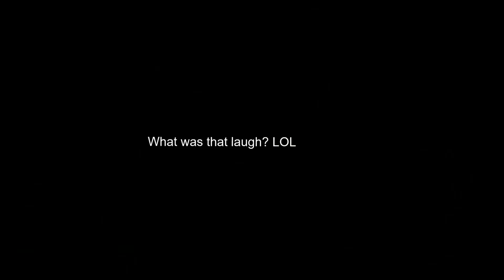Montage #1 | Edited By Raphia